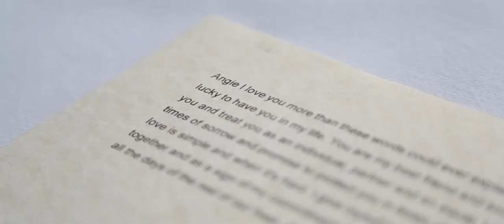The Wedding of Pete and Angie Cunningham - Intro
The intro for Pete and Angie's stormy, magical Marr Hall wedding!